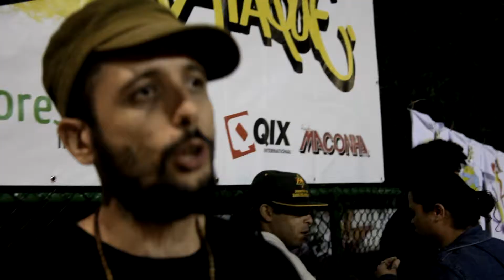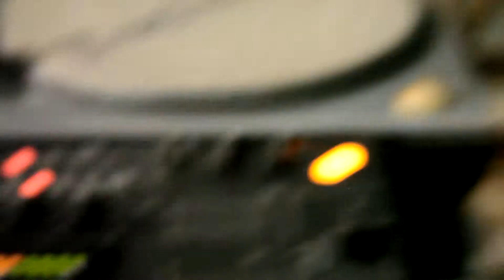BAILE SOUND SYSTEM - DUB ATAQUE